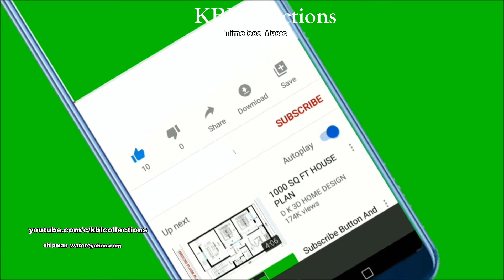Thu Ca Phạm Mạnh Cương ca sĩ Khánh Ly - Album Shotguns 68 -Bản tango cuối cùng (1983)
Thu Ca
sáng tác Phạm Mạnh Cương
biểu diễn ca sĩ Khánh Ly
Album Shotguns 68 -Bản tango cuối cùng (1983)
cover KBLcollections

Lạnh lùng sương rơi heo may
Buồn ngơ ngác bóng chim bay
Mây tím giăng sầu đó đây
Ngày đi chiều mang sầu tới
Làn sương chiều thu lả lơi
Tiếng mưa rơi nhẹ trên lối

Chiều về gieo thương với nhớ
Lòng người lữ thứ bơ vơ
Nghe lá hoa rụng xác xơ
Chiều thu về đây lạnh lẽo
Mà sương chiều rơi hắt hiu
Gió xa đưa nhẹ tiếng tiêu

Nhớ ai chiều thu
Nhìn bao lá úa rơi đầy trên lối
Nhẹ rung tà áo
Làn môi cười thắm tựa cánh hoa đào
Xót xa vì đâu!
Dù bao lần lá hoa phai màu
Rung chi cành hoa lá
Khi tà dương đã khuất non xa

Màu chiều thu reo lá úa (1)
Buồn se sắt nhớ Thu xưa
Tôi biết em chiều gió mưa (2)
Người đi về đâu ngàn lối
Màu hoa chiều thu úa phai
Xót xa cho lòng tê tái

Ngập ngừng sương rơi non xa
Chiều thu giăng lối cô đơn
Nghe tiếng mưa sầu chứa chan
Mà bóng chiều phai vì đâu
Mưa xóa tình quen biết nhau
Trách chi cho lòng đớn đau
(sưu tầm)